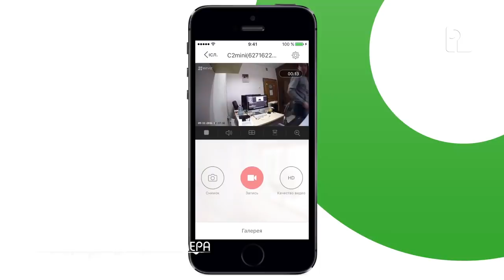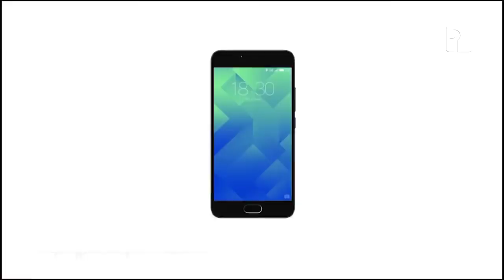ПАЙГАМБАРЫБЫЗ ТЕЛЕФОН, ИНТЕРНЕТ, КАМЕРА ТУУРАЛУУ АЙТКАН ХАДИСИ.